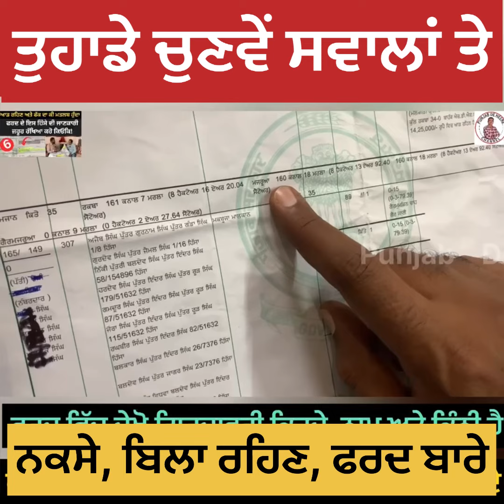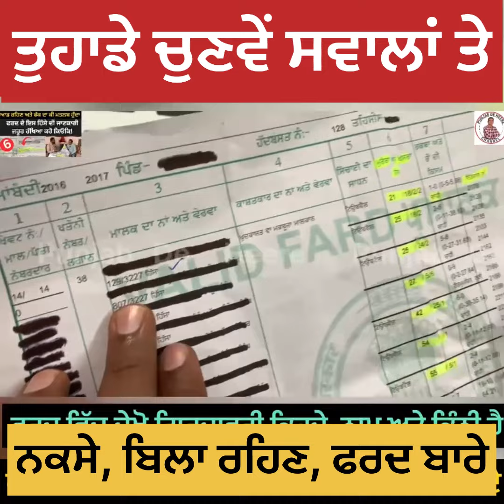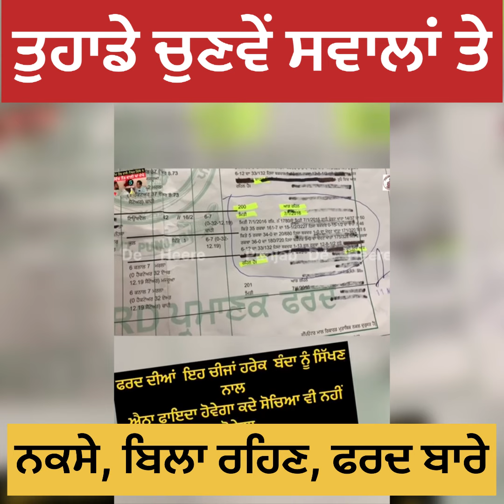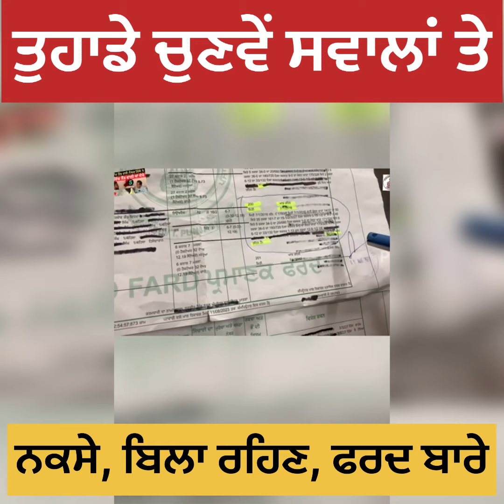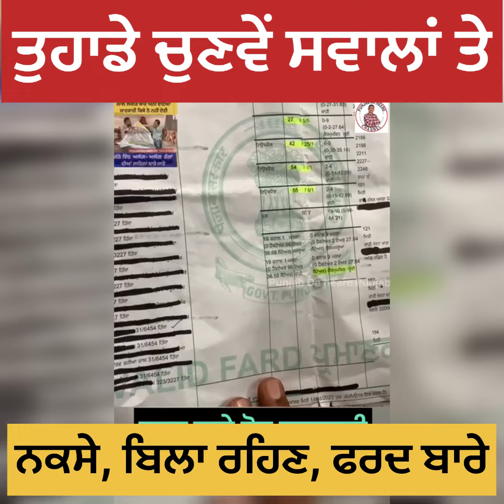ਤੁਹਾਡੇ ਕਮੈਂਟਾਂ ਦੇ ਆਧਾਰ ਤੇ| Correction in land record | jamabandi| khasra khatonir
Correction in land record | jamabandi kaise dekhan| intkal khasra khatoni number| ​⁠

Your Query:-

ਫ਼ਰਦ ਅਤੇ ਲਾਲ ਲਕੀਰ ਬਾਰੇ jankari full video Play list| ਇੰਤਕਾਲ, ਰਜਿਸਟਰੀ, ਵਸੀਅਤ, ਨਿਸ਼ਾਨਦੇਹੀ, ਗੋਦਨਾਮਾ, ਗਿਰਦਾਵਰੀ ਅਤੇ ਹੋਰ ਵਿਸ਼ੇ ਲਈ ਕਮੈਂਟ ਕਰੋ @punjabdeheere1

jamabandi ki nakal

punjab de heere channel

jamabandi record

jamabandi kaise nikale mobile se

frad jankari

download punjab jamabandi

khasra kaise nikale

jamabandi me hissa kaise nikale

khasra khatauni kaise nikale

khasra khatauni ki nakal

khatauni kaise check kare

Khasra khatauni kaise dekhe

jamin ka jamabandi kaise nikale

virasat kya hai jurri

jamabandi kaise nikale punjab